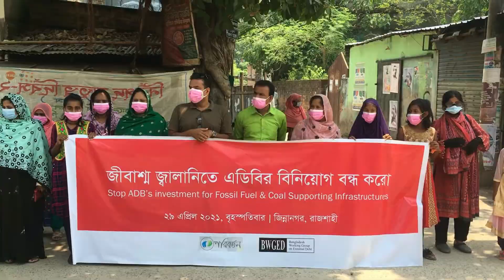পরিবেশের জন্য ক্ষতিকর জীবাশ্ম || Rajshahi || Rabiul Islam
পরিবেশের জন্য ক্ষতিকর জীবাশ্ম জ্বালানিতে বিনিয়োগ বন্ধ কর - সমাবেশে বক্তারা এডিবিকে অবশ্যই জীবাশ্ম জ্বালানিতে বিনিয়োগ বন্ধ করতে হবে –পরিবেশবাদী সংগঠনসমূহ বাংলাদেশের জ্বালানী খাতে এশীয় উন্নয়ন ব্যাংক (এডিবি) এর বিনিয়োগ শুধু দেশকে দেনায় জর্জরিত করছে না, বরং পরিবেশ ও জলবায়ুর মারাত্মক ক্ষতিসাধন করছে।
Stop investing in fossil fuels that are harmful to the environment - Speakers at the rally ADB must stop investing in fossil fuels - Environmental groups The Asian Development Bank's (ADB) investment in Bangladesh's energy sector is not only burdening the country with debt, but also causing severe damage to the environment and climate.
আজ ২৯ এপ্রিল ২০২১ তারিখ বৃহস্পতিবার রাজশাহীর জিন্না নগর এলাকায় বাংলাদেশ বৈদেশিক দেনা বিষয়ক কর্মজোট (বিডাব্লুজিইডি) ও পরিবর্তন, রাজশাহীর  এর যৌথ উদ্যোগে আয়োজিত এক সমাবেশে বক্তারা এসব কথা বলেন। These were the words of the speakers at a rally organized by Bangladesh External Debt Working Group (BWGED) and Parivartan, Rajshahi on Thursday, April 29, 2021 in Jinnah Nagar area of ​​Rajshahi.
বক্তারা আরো বলেন, আগামী ৩-৫ মে ২০২১ তারিখে, এডিবি’র বার্ষিক সধারণ সভা অনুষ্ঠিত হতে যাচ্ছে এবং এই সভায় এডিবি’র নতুন জ্বালানি নীতি বিষয়ক আলোচনা অনুষ্ঠিত হবে।The speakers added that the ADB Annual General Meeting will be held on May 3-5, 2021 and will discuss ADB's new energy policy.
সমাবেশে অন্যান্যের মধ্যে বক্তব্য রাখেন, সিটি কর্পোরেশনের ওয়ার্ড কাউন্সিলর বেলাল হোসেন এবং মাজেদা বেগম ও পরিবর্তন পরিচালক রাশেদ রিপন।
 City Council Ward Councilor Belal Hossain and Majeda Begum and Change Director Rashed Ripon, among others, spoke at the rally.